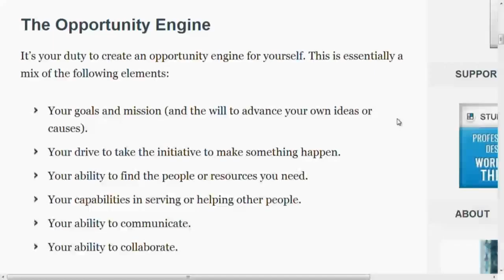Doing Something With Your Ideas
Creating opportunity is all in your hands.  Chris Brogan explains how to create an opportunity engine for yourself.

Kitchen Table Talks is a small business forum dedicated to providing answers and small business resources for entrepreneurs. Each week live at 2:00 PM ET, Chris
Brogan and Joe Sorge host the community-driven show based around providing small business best practices and lessons learned, all around the goal of growing
a business.

Find Full Episodes and more business videos on the Kitchen Table Talks Landing